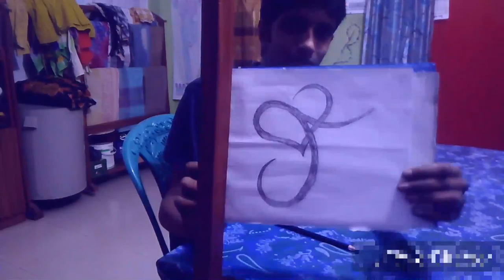how to draw a heart with wings/This is my pencil sketch.This tutorial easy step by step drawing art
This is my pencil sketch.This tutorial verry easy and step by step drawing art.

how to draw pencil sketch step by step | sketch ltd

how to draw a heart with wings

# heart#sketchLTD#stepbystep